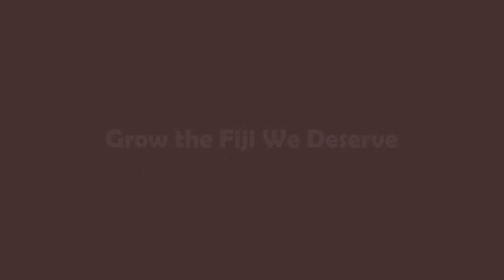Wakatu Fiji - Ratu Meli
THE lush lands around Mount Tomaniivi have found a voice: Ratu Meli Namaralevu. Hailing from one of the highest villages in Naitasiri, Ratu Meli, the newest Wakaty Fiji champion, wants the people of Viti Levu to understand how they depend on these faraway cloud forests for their clean drinking water.

"When night falls on Tomaniivi, dew falls on the leaves of all the trees on its mountains and hills. As the water seeps into the moss, known as vulua ni kai in the Nabobuco dialect, it slowly flows down," he explains.